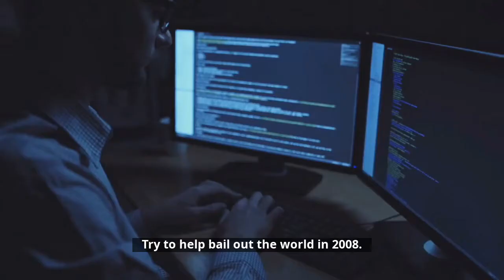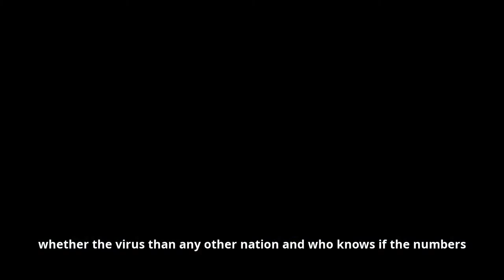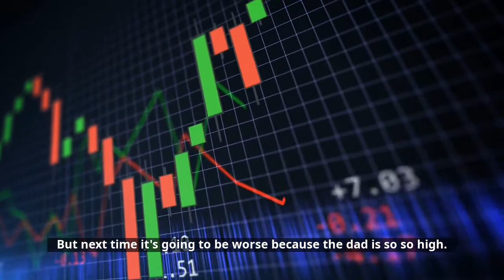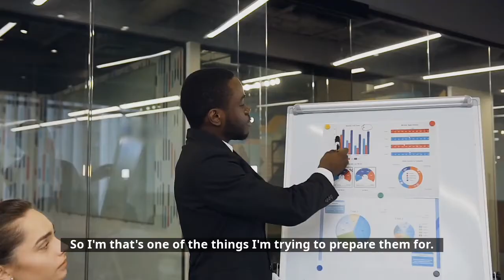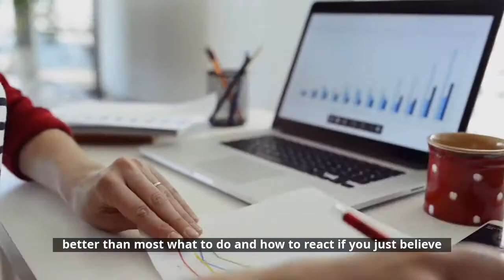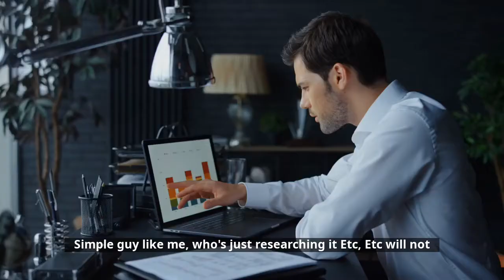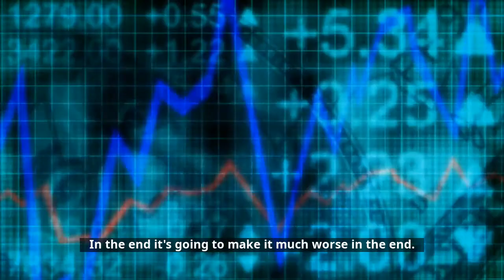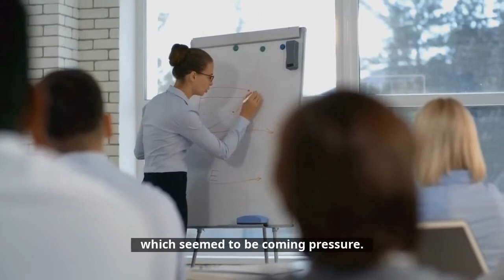Peter Schiff Warning „You have to change with the world!" | Invest News 2022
Latest interview of Peter Schiff. Inflation change the world, investors should change with it.

Peter David Schiff is an American stock broker, financial commentator, and radio personality.
In the latest Invest news, Peter Schiff will give his update today.  He'll go over in this latest interview why he thinks precious metals (Gold, Silver) is the greatest asset in human history.  Thanks so much!

We create and share videos about investments and how best you can put your money to use, in order to bring in more money. We love cryptocurrencies and the stock market and so, we share a lot of crypto and stock market videos,, including bitcoin, ethereum, Cardano ADA, and other altcoins.